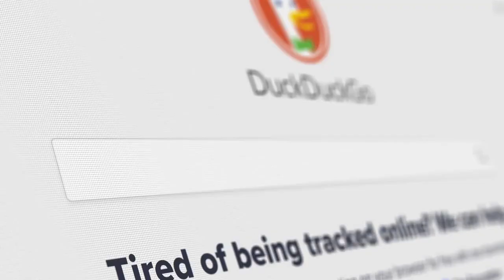OpenAI Opens Waitlist for ChatGPT Professional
In this video we discuss how OpenAI Opens Waitlist for ChatGPT Professional